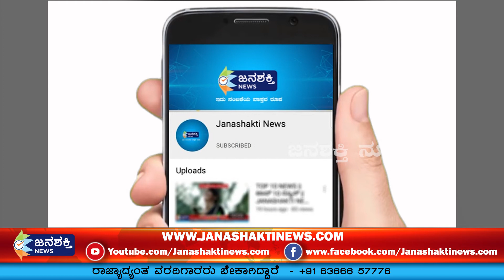TOP 10 NEWS || ಟಾಪ್ 10 ನ್ಯೂಸ್ || JANASHAKTI NEWS || "02-09- 2020 " 07 PM